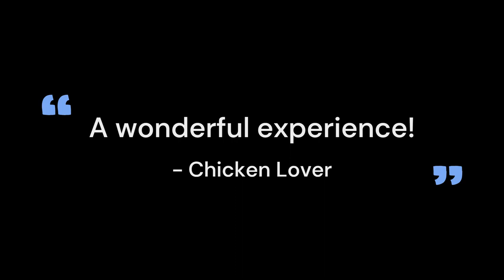Canadian History - Official Trailer